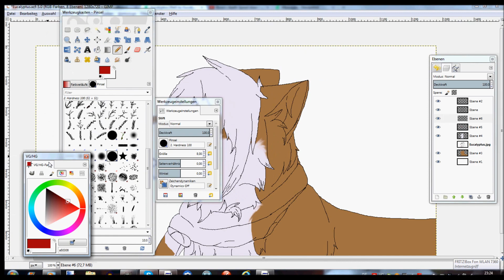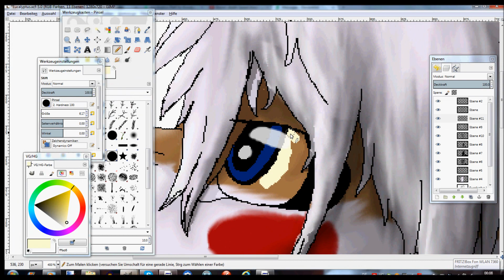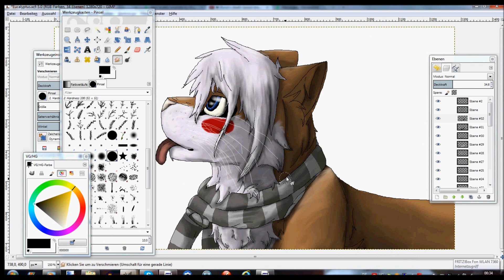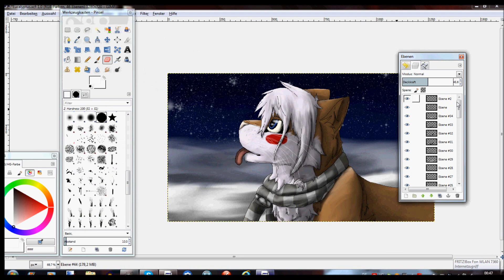Speedpaint Fanart for Eucalyptus Splash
Yeeh, I just wanted to upload it when I saw that it was on my uploaded videos list, though I stoped the first upload XD Too often the word upload, lol. Anyway,original description:
Yay, I wanted to do this because you are one of my favourite animators and I just absolutely love your stuff! I hope you like this, I wanted to make her catch the snow flakes with her tongue, I'm not sure if it's well visible, so :
Character belongs to Eucalyptus-splash
Song is:
There's no going back-Sick Puppies